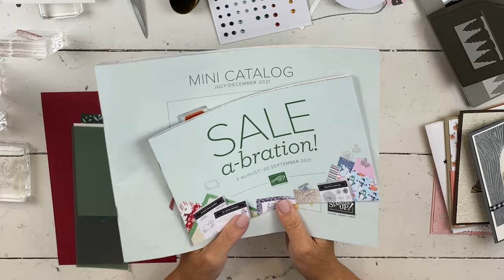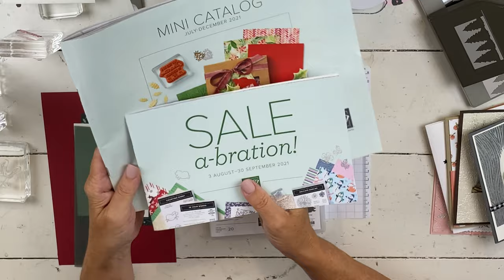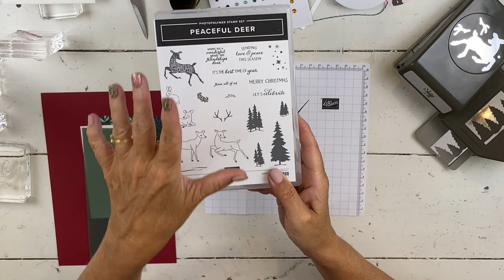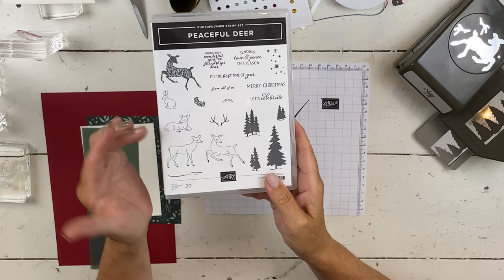Scene Building! Peaceful Deer Layered Trees Stampin' Up!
Here are the links to the main items featured on this card.  They will take you to my online store.  I am in 'vacation' prep mode...so not all is listed.

• Tidings Of Christmas 6" X 6" (15.2 X 15.2 Cm) Designer Series Paper